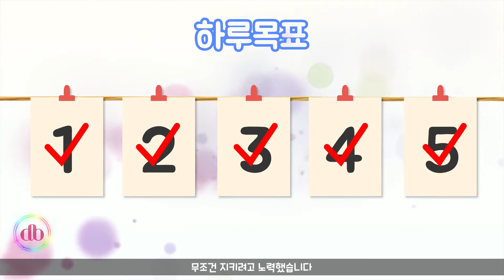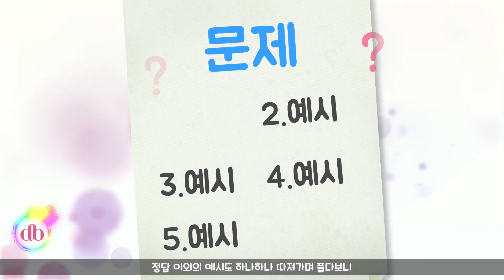2020 식품위생직공무원 공개경쟁시험 합격수기, 공부기간이 중요한 것은 아닙니다. 5개월의 준비로 최종합격!!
본 내용은 2020 전라남도 9급식품위생직공무원 공개경쟁시험 최종합격자이신 수험번호 37180009님께서 제공해 주셨습니다~